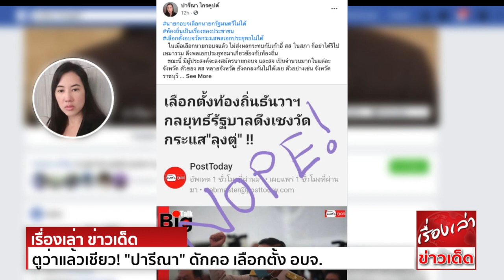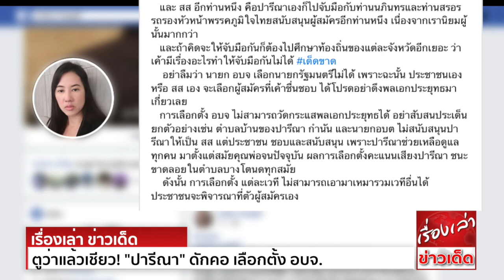ตูว่าแล้วเชียว! "ปารีณา" ดักคอ เลือกตั้ง อบจ. วัดกระแส "บิ๊กตู่" ไม่ได้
ผู้สื่อข่าวรายงานว่า น.ส.ปารีณา ไกรคุปต์ ส.ส.พรรคพลังประชารัฐ โพสต์ข้อความผ่านเฟซบุ๊กส่วนตัว "ปารีณา ไกรคุปต์" ระบุว่า...
นายก อบจ.เลือกนายกรัฐมนตรีไม่ได้
ท้องถิ่นเป็นเรื่องของประชาชน
เลือกตั้งอบจ.วัดกระแสพลเอกประยุทธไม่ได้
ในเมื่อเลือกนายก อบจ.แล้ว ไม่ส่งผลกระทบกับเก้าอี้ ส.ส.ในสภา ก็อย่าได้ริไปเหมารวม ดึงพลเอกประยุทธมาเกี่ยวข้องกับท้องถิ่น
ขณะนี้ มีผู้ประสงค์จะลงสมัครนายกอบจ. และสจ. เป็นจำนวนมากในแต่ละจังหวัด ตัวของ สส. หลายจังหวัด ยังตกลงกันไม่ได้เลย ตัวอย่างเช่น จังหวัดราชบุรี
สส. พลังประชารัฐบางคนก็ไปจับมือกับประชาธิปัตย์ เพื่อสนับสนุนผู้สมัครนายกท่านหนึง
และ สส. อีกท่านหนึง คือปารีณาเอง ก็ไปจับมือกับท่านนภินทร และท่านสรอรรถ รองหัวหน้าพรรคภูมิใจไทย สนับสนุนผู้สมัครอีกท่านหนึง เนื่องจากเรานิยมผู้นั้นมากกว่า
และถ้าคิดจะให้จับมือกัน ก็ต้องไปศึกษาท้องถิ่นของแต่ละจังหวัดอีกเยอะ ว่าเค้ามีเรื่องอะไรทำให้จับมือกันไม่ได้เด็ดขาด
อย่าลืมว่า นายก อบจ. เลือกนายกรัฐมนตรีไม่ได้ เพราะฉะนั้น ประชาชนเอง หรือ สส.เอง จะเลือกผู้สมัครที่เค้าชื่นชอบ ได้โปรดอย่าดึงพลเอกประยุทธมาเกี่ยวเลย
การเลือกตั้ง อบจ. ไม่สามารถวัดกระแสพลเอกประยุทธได้ อย่าสับสนประเด็น ยกตัวอย่างเช่น ตำบลบ้านของปารีณา กำนัน และนายก อบต. ไม่สนับสนุนปารีณาให้เป็น สส.
แต่ประชาชนชอบและสนับสนุน เพราะปารีณาช่วยเหลือดูแลทุกคน มาตั้งแต่สมัยคุณพ่อจนปัจจุบัน ผลการเลือกตั้ง คะแนนเสียงปารีณา ชนะขาดลอยในตำบลบางโตนดทุกสมัย
ดังนั้น การเลือกตั้งแต่ละเวที ไม่สามารถเอามาเหมารวมเวทีอื่นได้ ประชาชนจะพิจารณาที่ตัวผู้สมัครเอง